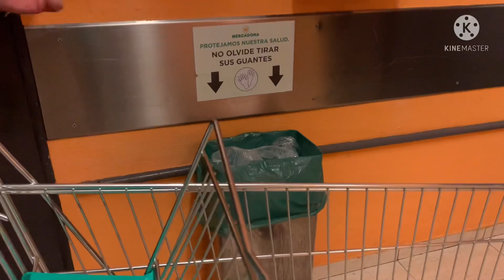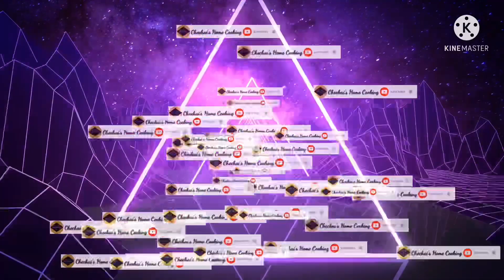When you’re a parent you have to this routine every weekend |Chechai’s Vlog